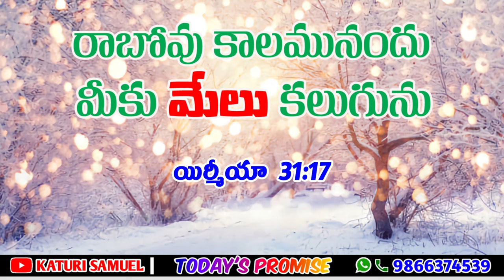Today's Promise 31.12.2022 | KATURI SAMUEL